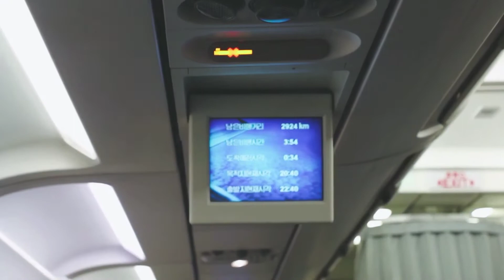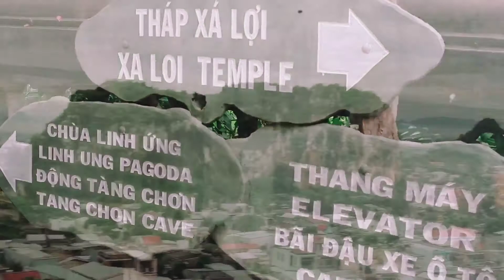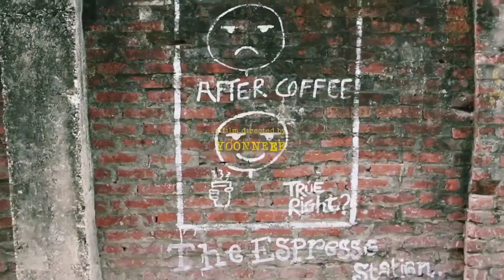베트남에서 일주일, 다낭 호이안 자유 여행 기록하기 / 캐논으로 브이로그 / Vietnam Danang Hoian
추억앓이 베트남 다낭/호이안 여행 기록하기 +

꿈속을 거니는 것 같았던 반짝반짝 호이안
그들이 사는 세상, 길거리 음식 천국 다낭

촬영기종📷
CANON EOS 700D
EF-40mm f/2.8 STM